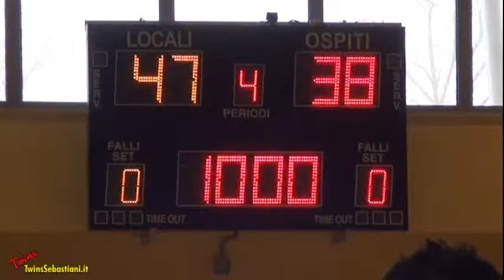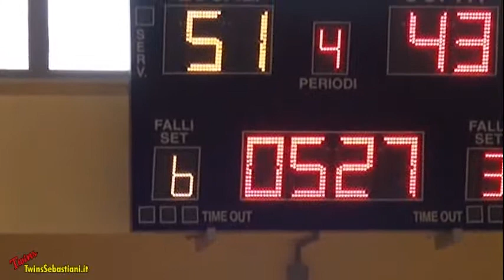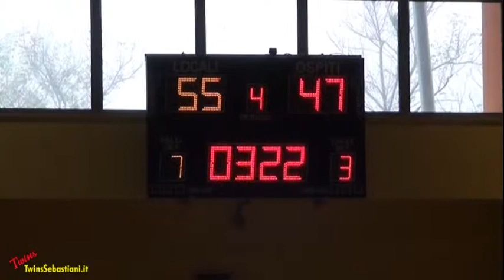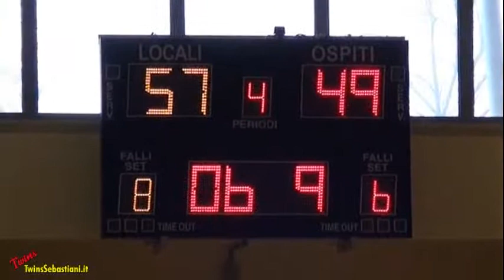4Q Feba Civitanova - Aurora BK Jesi 23/11/2014 U14 Elite